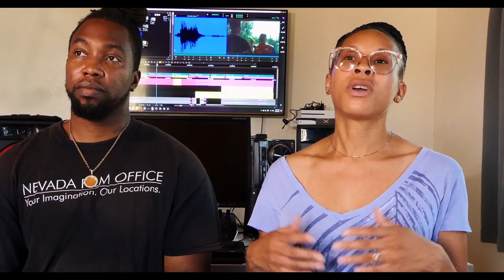How's Business in The Gambia? It's a Puzzle.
We are hitting ya'll with another video. Today we had some things to get off our chest and make some things clear. In this video, we go over how it is working with people in the Gambia and what we are not putting up with. We also have an interesting proposition for cooks in The Gambia. So check us out. Blessings and Love to you all. Thank you for your support!

We have major plans, so stay tune because we're going to keep it 💯 about everything that will go on with us on our journey to Africa.

00:18 Thanking our supporter Intro
00:45 What the video is about?

01:17 Family Shhh Intro

01:50 She just getting into it
02:00 It's good to do business
02:33 Involving people is a problem
03:00 "You can start talking now cause I gotta calm down"
03:17 Getting people to understand this is business
04:31 I WILL KNOCK YO *** OUT
04:52 Looking at everything different/remove myself
06:19 Issues with people renting and their excuses
08:00 We not playin, not in the mode for training
09:50 I got a couple of ideas. Nope, not telling yet.
10:12 Video work, "I can't change what I charge in America"
12:01 Pricing
14:46 What else?
15:50 We have an idea For the restaurant
17:15 Short series and other new content coming soon
17:42 Shout out to supporters
17:56 Outro

Ask us anything pertaining to the matter, and we will answer.